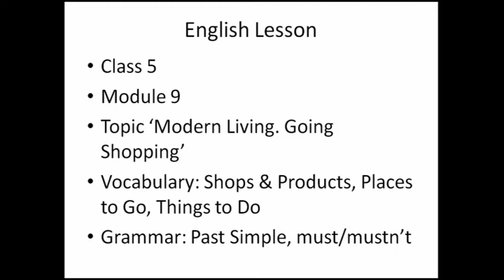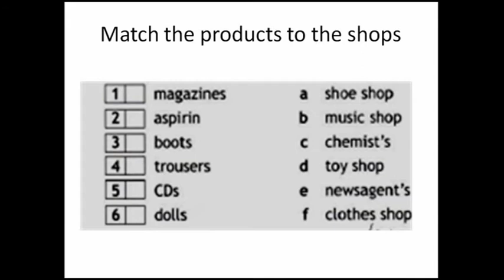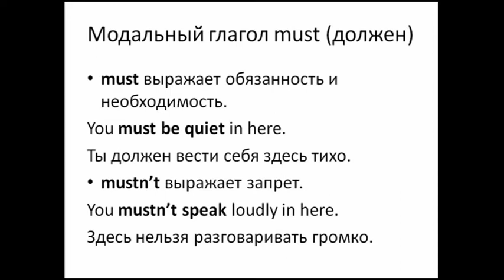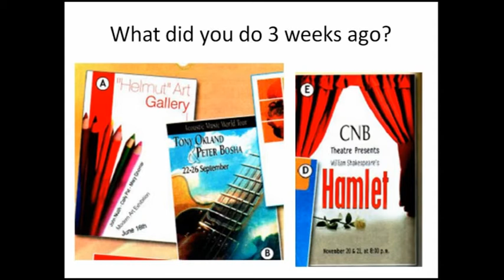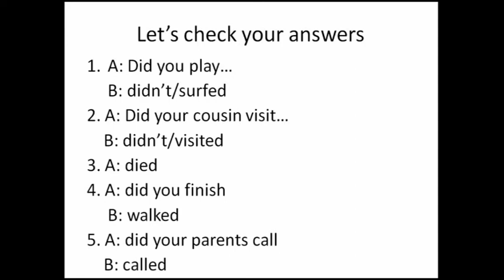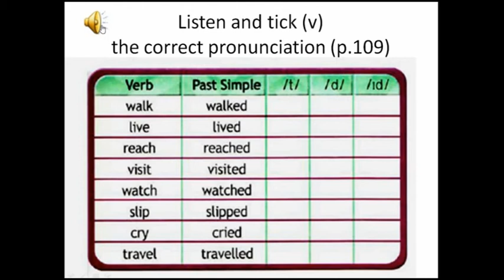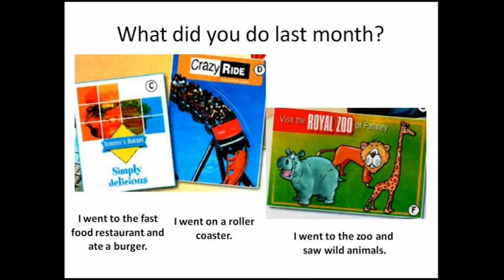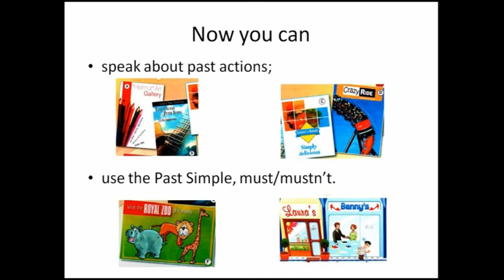07 05 2 урок 5 класс Английский язык